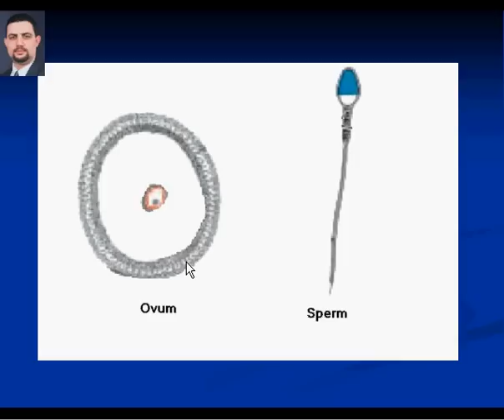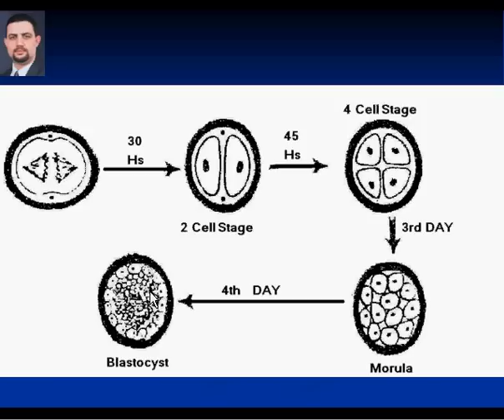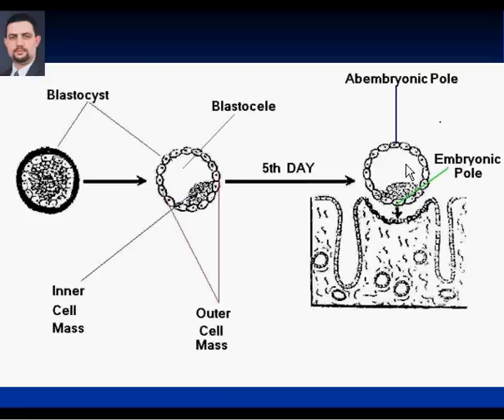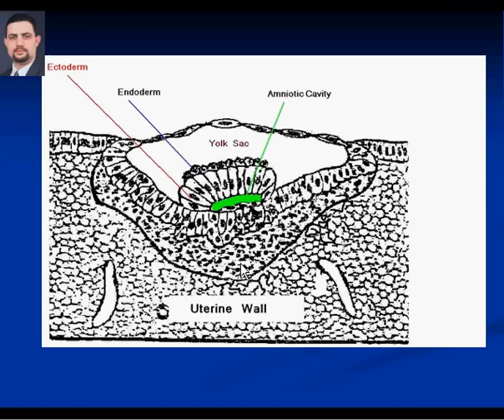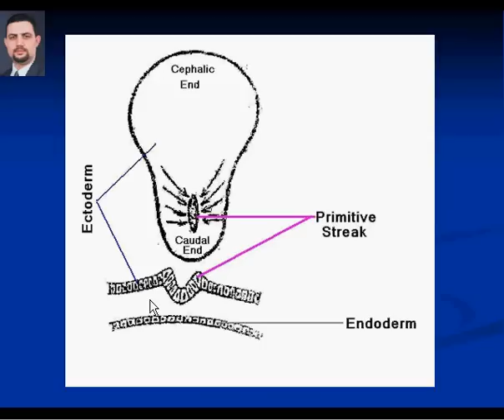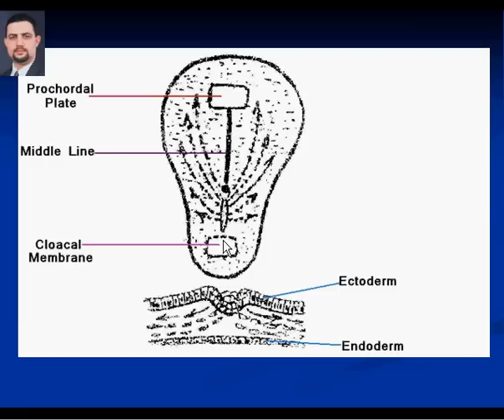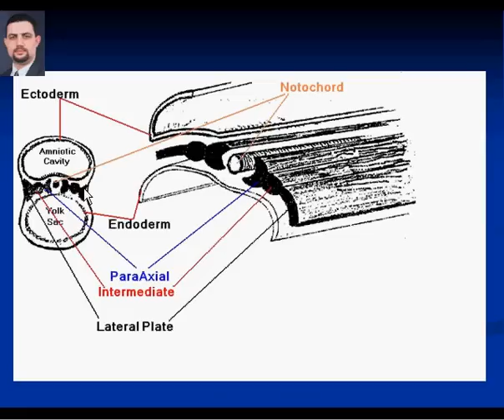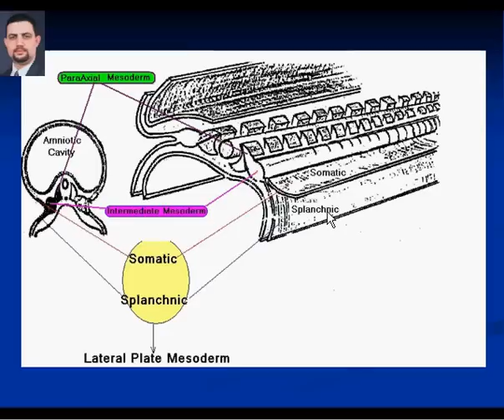Introduction to cardiac embryology (in Arabic)